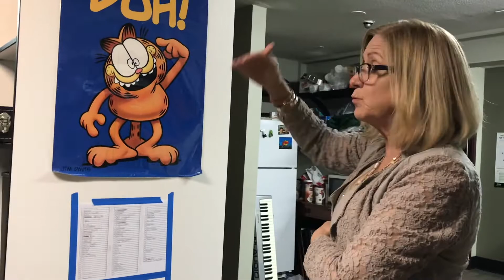CYT Riverside Lion King EXTENDED 2018